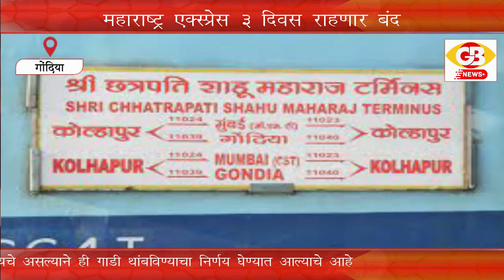GB NEWS GONDIA महाराष्ट्र एक्स्प्रेस 3 दिवस राहणार बंद.मध्य रेल्वेकडून नॉन इंटरलॉकिंगचे काम सुरू